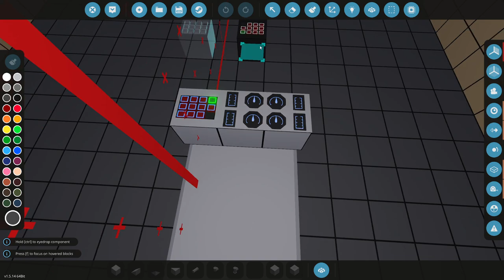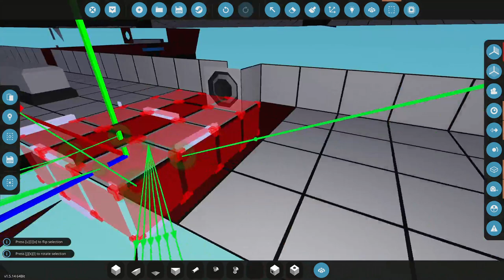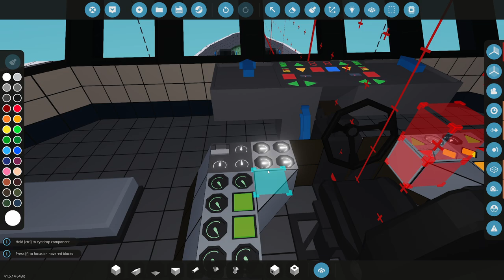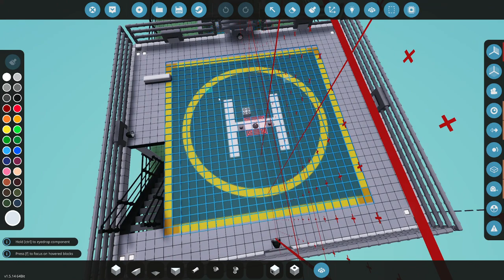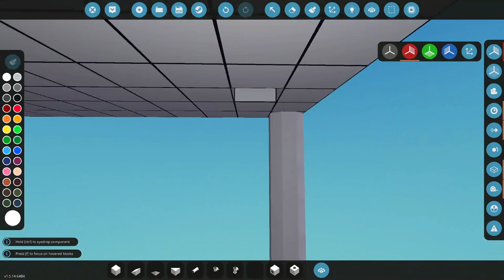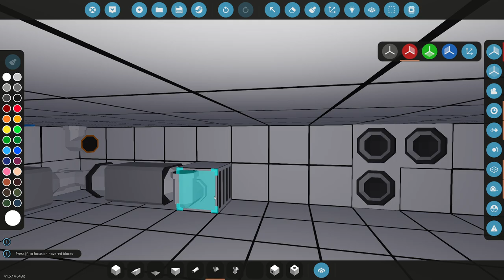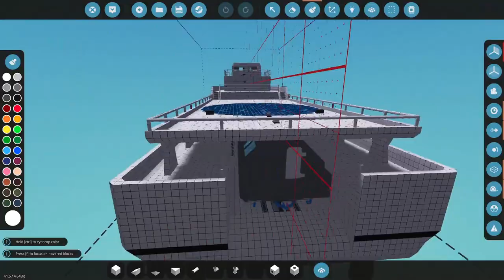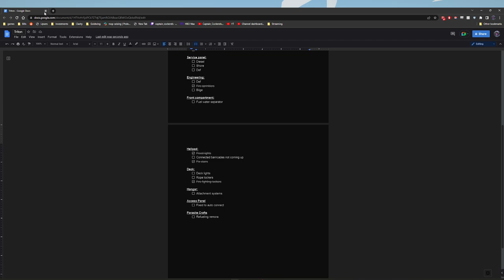Stormworks Career Build Series 149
In this video I continue work on Triton.

00:00 Intro
01:16 Fire suppression test
02:45 Testing fire hoses
03:55 Testing Cannons
05:04 To-do list
06:28 Ballast System
08:06 Changing the systems on the main helm
09:15 Fire Alarm
11:45 Finishing fire suppression
14:50 Cleaning up
18:20 Reconfiguring the panel on main helm
29:30 Testing new rudder settings
31:00 To-do list
32:04 Helipad work
39:20 Parasite refueling
58:30 Original Homeship
01:00:04 Early versions of Triton
01:03:12 Issues with the original Homeship
01:06:18 To-do list
01:06:47 Outro